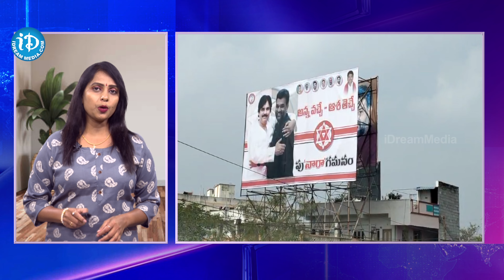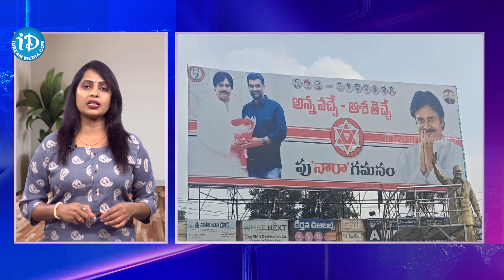జనసేన టీడీపీ వర్గ విభేదాలు | Differences in TDP and Janasena | Eluru | AP Politics | iDream Kakinada